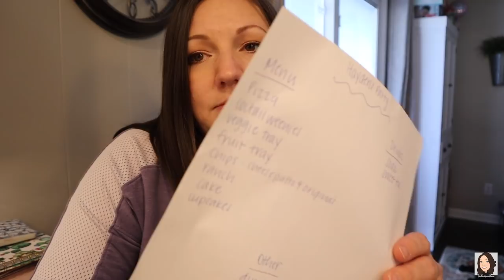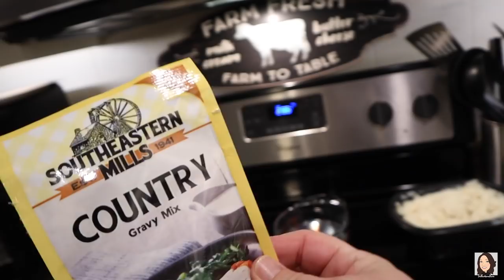CROCKPOT COUNTRY STYLE STEAK | NOT SURE WHAT ELSE TO DO | DAY IN THE LIFE OF A SAHM MOM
Thank you so much for joining me for today's video.

I share grocery hauls, lifestyle and mommy content, and all things food on this channel. I would love to call you my friend.

Headband/Bow Holder
Stevie's Headbands

Crockpot Country Style Steak
Ingredients:
Vegetable Oil to coat pan
2-3 lb cube steak
1 1/2 cup Flour
Garlic Powder, to taste
Onion Powder, to taste
Salt & Pepper, to taste
1 Can Beef Broth
1 Can Cream of Mushroom Soup
1 Packet of Onion Soup Mix

Heat oil in pan on medium/high heat
Add Flour, Garlic Powder, Onion Powder, Salt, and Pepper to Shallow dish and combine.
Once oil is heated (and sizzles when a drop of water is thrown in) dredge steaks through flour mixture and place directly in pan.
Allow to brown for about 2 mins on each side.
Once outsides are brown, add to crock pot.
Once all meat has been added to crockpot add Broth, Mushroom Soup, and Onion Soup Packet to top of meat.
Cover and cook on low for 8 hours.

Bissell Steam Mop

My baby registry

We love hearing from you:
Jennifer Heavner

A must-have in any kitchen:
8qt Instant Pot (you’ll be glad you bought the bigger size)

⭐️ This video is not made for children but is family friendly.